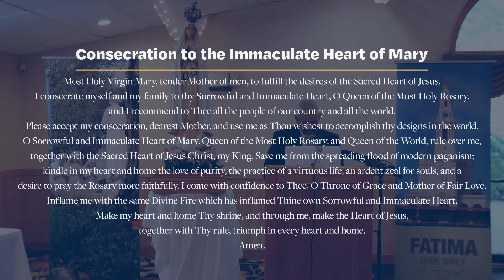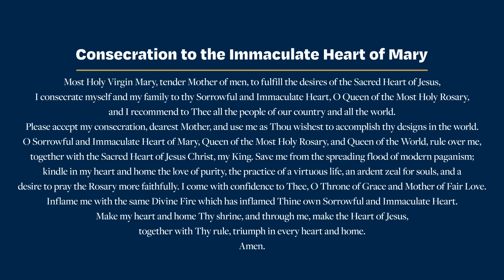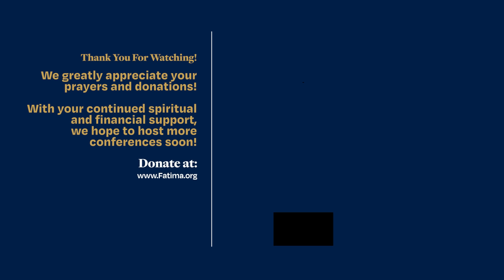Fatima and the Kingship of Christ | David Rodriguez